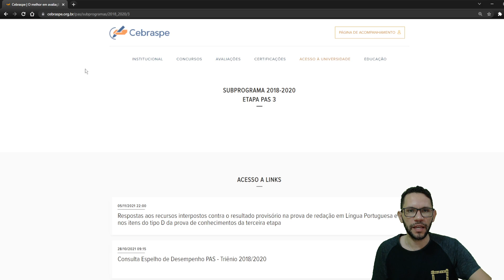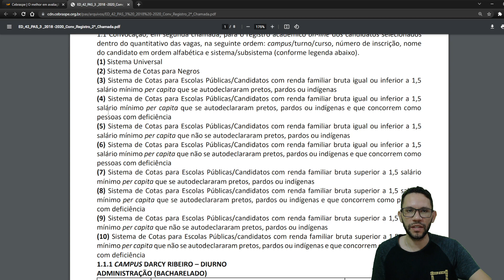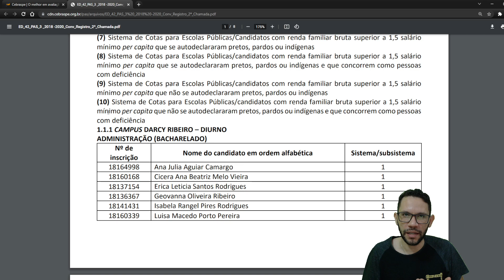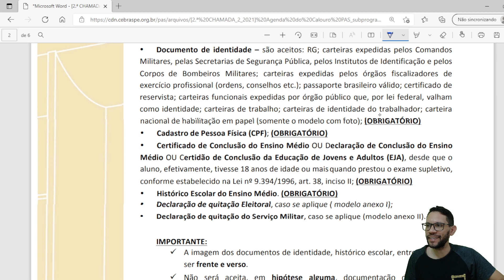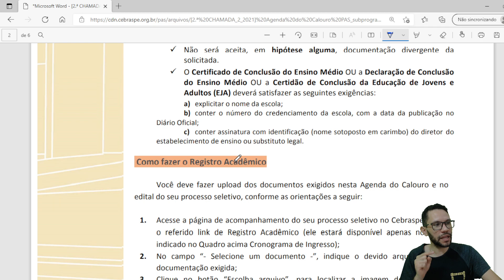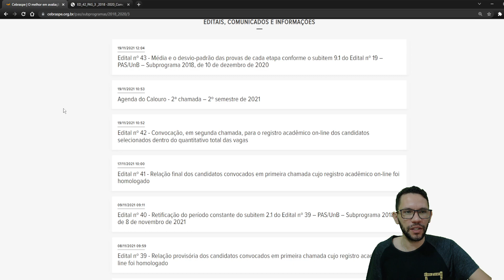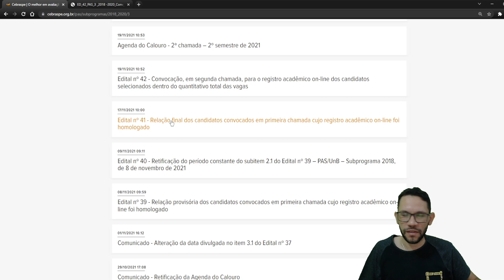URGENTE!!! SAIU A SEGUNDA CHAMADA DOS APROVADOS | PAS UNB 2020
Saiu a segunda convocação para os aprovados no PAS UNB 2020.

Link para a lista dos aprovados em segunda chamada